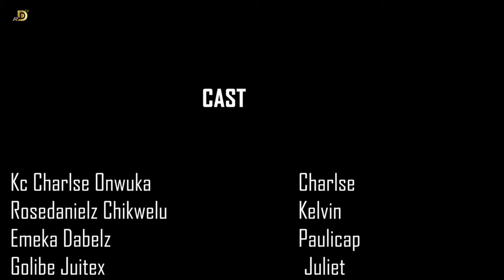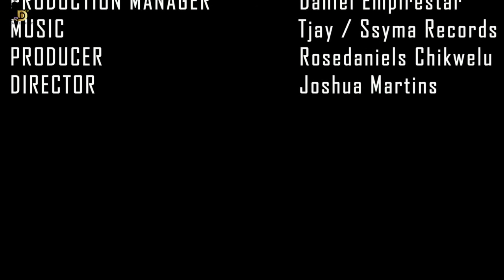Unfortunate Romance Episode 6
Be careful about who you call friends.